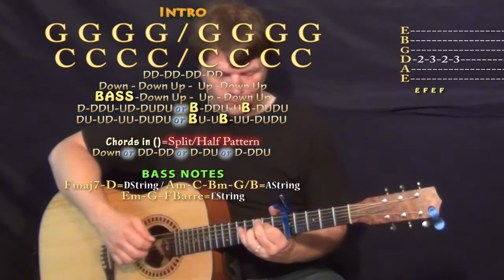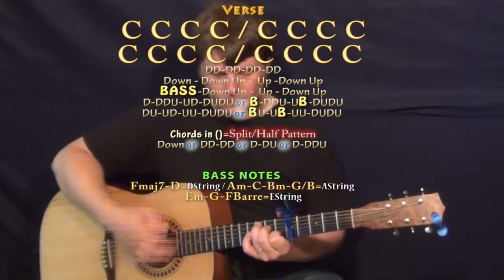1999 (Prince) Guitar Lesson Chord Chart - Capo 5th - C F Am G